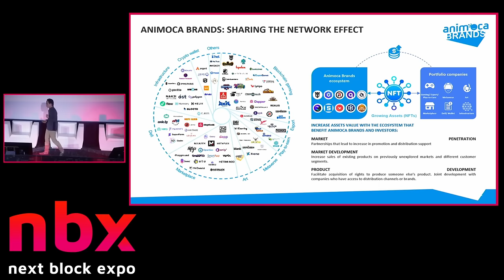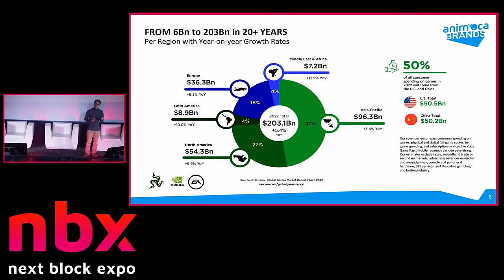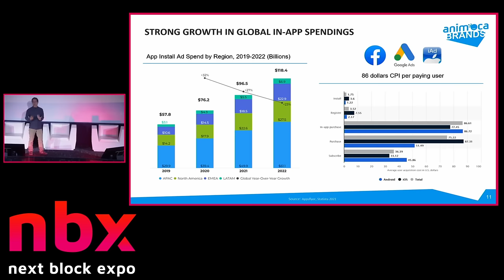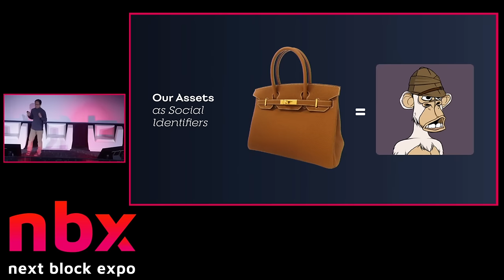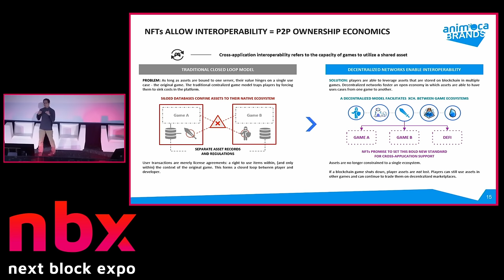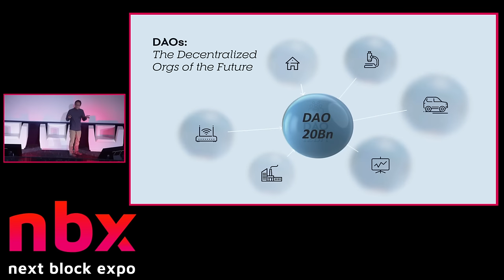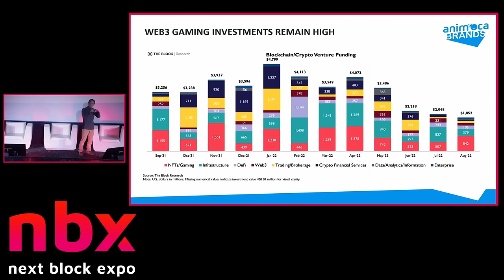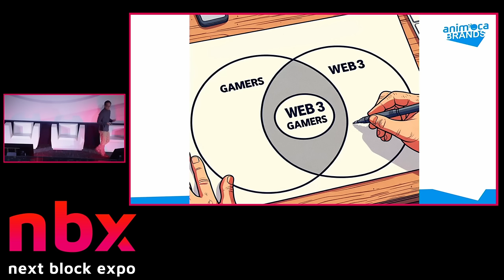Next Block Expo | Yat Siu - "Web3 Gaming | NFTs Outlook and Opportunities in 2024"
Next Block Expo brings founders, investors and blockchain experts together to redefine & discover the future of web3.

At this year's conference, our executive chairman and co-founder Yat Siu shared his views on web3 gaming and the outlook of the NFT market for 2024.

Dive into this episode to uncover what's to come for the NFT and web3 industry!